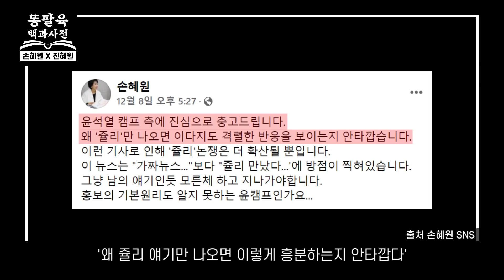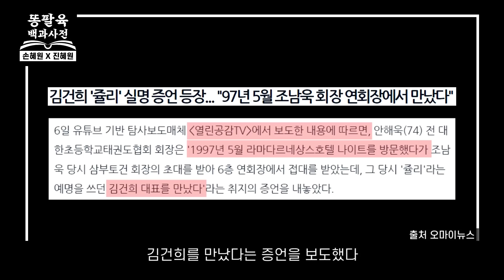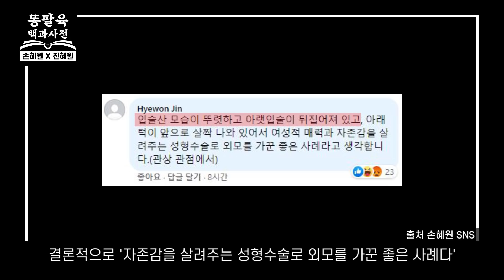다른사람도 아니고 손혜원 추미애씨가 김건희씨 얼굴평가를 한다고요? [EP.45 손혜원]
윤석열 후보의 부인인 김건희 씨가 여러 논란에 휩싸이고 있습니다. 김건희씨가 교수지원서에 허위경력을 기재했다는 보도가 나왔기 때문인데요. 이에 발맞춰 손혜원 전의원과 추미애 전 법무부 장관은 작정이나 한 듯 김건희씨에 대한 외모 평가를 연이어 하고 있습니다. 과연 왜 손혜원 추미애씨는 김건희씨에 대한 비판에 열을 올리는걸까요? 그리고 그러한 공격들은 과연 이재명 후보에게 도움이 될까요?

📌 구독
👍 좋아요